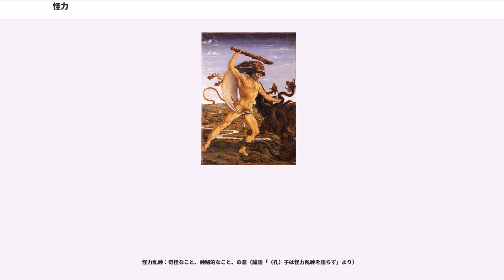怪力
怪力（かいりき、かいりょく）とは、人並み外れた素晴らしい筋力、腕力をいう言葉。通常は男性のみに使用される語であるが、力の強い女性のことをしばしば怪力女と称することがある。『古今著聞集』（鎌倉後期成立）では、力女（りきにょ）という語も用いられている。また、「火事場のバカ力」というような語句も使われる（生命の危機等に発揮される力は、戦うか逃げるか反応を参照の事）。

ギリシア神話のヘラクレスや日本神話のイザナギと手力男命、旧約聖書のサムソンのように古来から怪力を持つ者は英雄視された。

現代においても重量挙げやハンマー投など怪力を競う競技はいくつか存在し、またプロレスにおいても、怪力という明快な魅力は多くのレスラーのセールスポイントとなっており、ブルーノ・サンマルチノ、ハルク・ホーガン、豊登道春などが有名である。特にアメリカのプロレス界では怪力レスラーの人気が高いことで有名である。

フィクションにおいてもスーパーヒーローたちの多くは怪力の持ち主である。魔法が登場する作品では、魔法（妖術、神通力などと呼ばれることもある）によって常人離れした怪力を実現する設定が数多く存在する。

日本文学では怪力に関する話は、強力譚（ごうりきたん）と称され、合戦・武勇譚、盗賊譚、怪異譚とは分類が異なる。『今昔物語集』の23巻もこの強力譚に分類される。

怪力伝説の中には、怪力で名の知れた者が、力比べをして敗れる語り、つまり、かませ犬としての立場も見られる。類似の語りとして、怪力者を組討ちや柔といった術者が倒す語り（威厳付けの話）もあり、派生話としては、知恵や機知で怪力者を倒す話もある。分類的には、怪力ゆえに得をした語りや怪力ゆえの悲劇の語り、外見にそぐわぬ者が怪力者で周囲を驚かせる語りなどがある。異類婚姻譚によって怪力を手にした語りや怪力者によって作られたとする由来伝承などは、説明するための伝説といえる。

医学的な見地からは、生まれもっての怪力者、つまり先天性であり、突然変異の結果、子供の頃から異常に筋肉が発達した者と、肉体を鍛え続けた結果、周囲の人より筋力が強くなった者に別れる（三ノ宮卯之助等は後者に当たる）。妖怪である赤頭の怪異話などは、見知らぬ子供が力自慢の大人以上に怪力だったというものであり、先天性の怪力者がモデルになったとも考えられる。

医学の観点から人間が持ちあげられる限界は500kgまでとされ、それ以上の重たい物を支えようとすれば、腕の骨の強度が耐えられず、骨が折れてしまうとされる。ベンチプレスの世界記録も500kg程である。すなわち、いくら筋力を鍛えようとも、骨の方が耐えられない為、現実の怪力者も5、600kgを直接に両腕で支えるのは困難である。人間の場合、自重の3倍の荷物を持てれば、十分怪力と言える。

筋肉が出せる出力はその断面積に比例し、1cm²につき、最大10kgの重量を持ち上げる力が出る。成人男性の筋肉の断面積平均は約25cm²であり、計算上、片手で約250kg、両手で約500kgの重量を持ち上げる事が可能だが、これは全力を出せた場合の数値であり、通常はリミッターによって約5分の1の力しか出ない。火事など危機的状況下では、稀にリミッター（筋骨を傷めないための脳の抑制作用）を解除し、普段の3倍から5倍の力が出る事がある。これが日本で俗にいう「火事場の馬鹿力」である。ただし、必ずリミッターが解けるわけではなく、また一時的な怪力であって、状況に左右される。。
胴体や脚は大きな筋肉が存在するため、通常時でも一時的であれば成人男性で約200kg、成人女性で約120kgと比較的高重量を支えることができる。筋力トレーニングを積んだ者では男性で約500kg、女性で約300kgの重量を担ぐことが可能であり、パワーリフターのは640kgの重量を担いで10フィートの距離を3秒87で歩き、世界記録に認定された。 ただし、膝を曲げた状態からこれほどの重量を持ち上げることは困難である（スクワットの世界記録は500kgに達していない）。

人間の場合、握力より、突く・打つ（手刀・肘打ち等）・蹴ると言った瞬間的な筋力を用いた当身技の方が、身体能力面において上回っている。

2001年、日本テレビの番組内において、K-1トップファイターのマイク・ベルナルド（当時の体重112.7kg）が打撃計測機器で、左フックパンチ278kg、右フックパンチ363kgの記録を出している。また、番組内にてプロレスラーの川田利明（当時の体重110kg）がキックで1810kg（1.8t以上）の記録を...